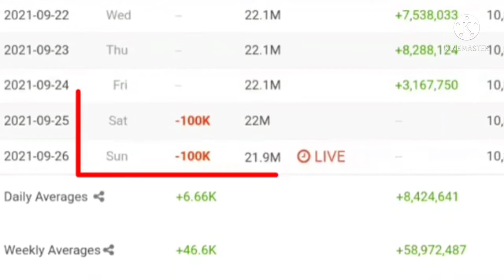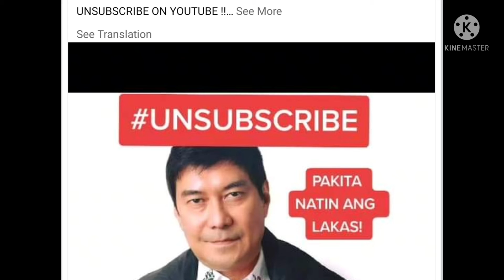200,000 SUBSCRIBERS NALAGAS IN LESS THAN 48 HOURS!!! ANU NANGYARI SA ACCOUNT NI RAFFY TULFO???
Reaction/Commentary.

Raffy Tulfo, a famous media man/youtube personality in the Philippines is experiencing massive attrition of subscribers in his youtube channel principally because he has somehow agitated the die hard supporters of President Rodrigo Duterte who happen to be his subscribers also in his youtube channel Raffy Tulfo in Action,  because of an offensive statement seemingly against the incumbent president or the administration.